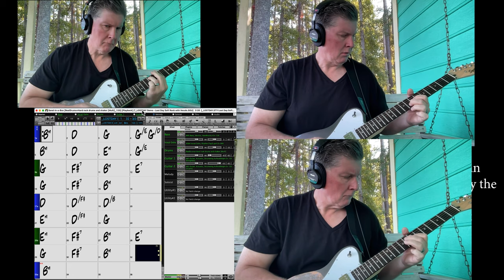Stanhope Blues - Twin Guitar Lead Version - Tony Lee Glenn Original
This version features two lead guitar tracks in the last third of the arrangement. Both leads were improvised, and they intertwine in some interesting ways at points in the instrumental.